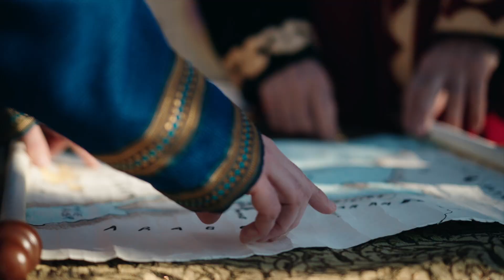Trailer Auto Reyes Magos Cañada 2024